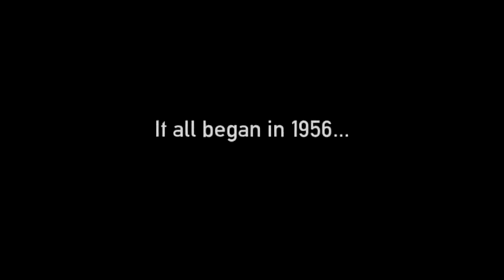Ownvision Song Contest #05 [SPECIAL EUROVISION] Semifinal 2 Recap